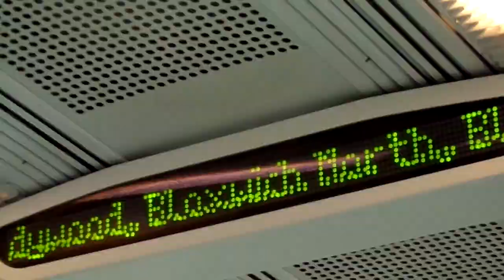Rugeley Trent valley to Birmingham international